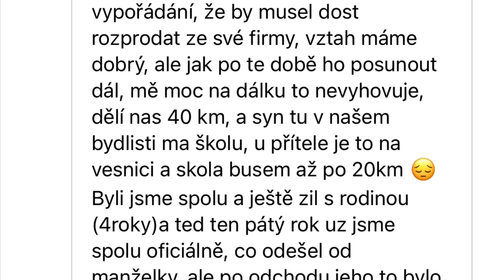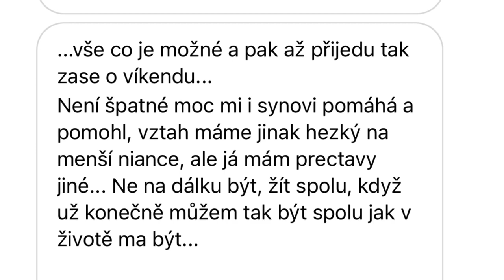Odišiel Od Nej, Ale Náš Vzťah Aj Tak Nepostupuje I Otázka Diváčky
Ahojte :) vitajte na našom videokanáli @Naplnený Vzťah. Dnešné video je tému: Odišiel Od Nej, Ale Náš Vzťah Aj Tak Nepostupuje I Otázka Diváčky

💎Od konca roka 2021 je možná individuálna konzultácia, prípadne koučing so mnou. Môžete sa so mnou spojiť buď osobne alebo cez videohovor.

Volám sa Beáta a mám viac ako 12 rokov praxe v oblasti vzťahov, tarotu, astrológie a duchovna. Začínala som so svojím zahraničným videokanálom Modern Astrology, ktorý spravujem doteraz a kde poskytujem pre svoje zahraničné publikum astrologické konzultácie, výklady tarotu a výučbu astrológie so zameraním na partnerskú astrológiu (web: horoscopesandreadings.com). Na Slovensku som začala aktívne pôsobiť v roku 2019 v oblasti vzťahových konzultácií a neskôr aj výkladu tarotu (web: naplnenyvztah.sk). Keďže som vyštudovaná právnička, tak inklinujem k presným a zrozumiteľným odpovediam. Viem, ako robiť výklad tarotu a vzťahové konzultácie tak, aby som dokázala prinášať reálne odpovede a výsledky do našich životov. V mojom chápaní toho, čo robím, prepájam svet duchovna a energií s realitou tu v 3D. Význam kariet a základy výkladu tarotu sa dajú naučiť, ale v mnohom je to alchýmia a záleží od intuície, ako dokáže človek "čítať" symboly a odkazy kariet medzi riadkami. Viem, že ja som bola týmto darom obdarená, preto sa s ním chcem s vami deliť. Som veľmi vďačná za Vašu priazeň a aj za to, ak ste si vybrali mňa, aby som Vám pomohla na ceste životom. Čo by som poradila sebe, ale aj Vám, je to, že ak si vyberáte niekoho, napr. na výklad tarotu, tak sa pozrite na to, aký život žije tento človek-či je úspešný, spokojný, šťastný a naplnený sám v sebe, lebo iba taký človek nám môže byť skutočným vzorom a nezaujato vykladať náš výklad, teda vykladať náš výklad bez toho, aby do neho projektoval svoje obmedzené ponímanie sveta či nespracované bolesti z minulosti. Aj ja sama som na nekonečnej ceste duchovného rozvoja, teda vyťahovania tieňov z podvedomia, rozpúšťania starých vzorcov správania a nastavovania nových životných presvedčení. Stále pracujem s ľuďmi, ktorí mi pomáhajú vytvárať zo mňa najlepšiu verziu seba samej, aby som tu mohla byť pre vás a dávať vám to najlepšie zo seba a pomáhať vám. Poslanie Naplneného Vzťahu vnímam ako službu ľuďom, ako bezpečné miesto, kde sme všetci vítaní a nájdeme kúsok pochopenia, aby sme sa necítili tak sami.

©️ Obsah je originálnym vlastníctvom Naplnený Vzťah, s.r.o. Všetky práva vyhradené!